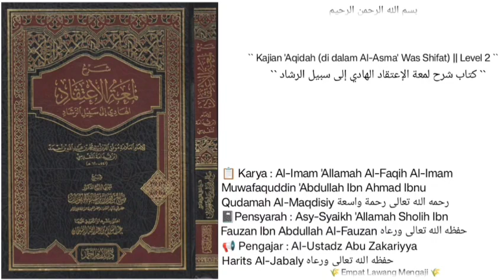Syarh Lum'atul I'tiqad | 110 | Pembahasan seputar UMUM dan KHUSUS yg ada dalam alquran.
Pembahasan seputar UMUM dan KHUSUS yg ada dalam alquran.